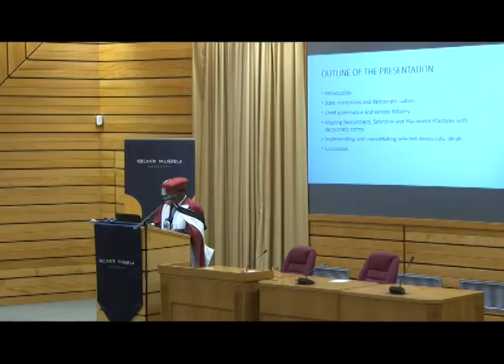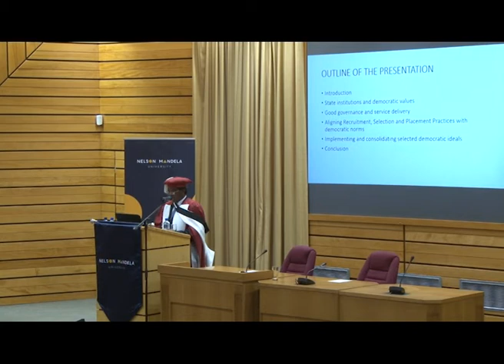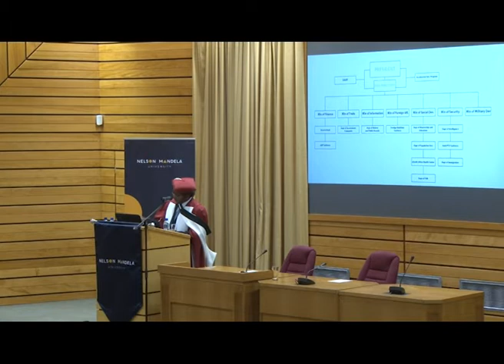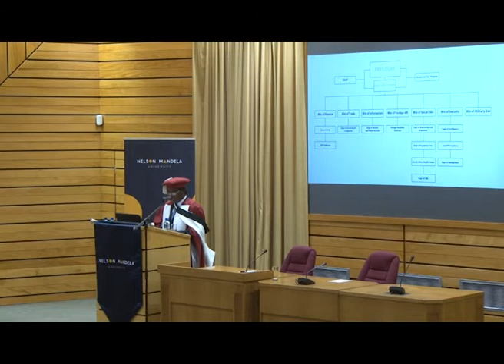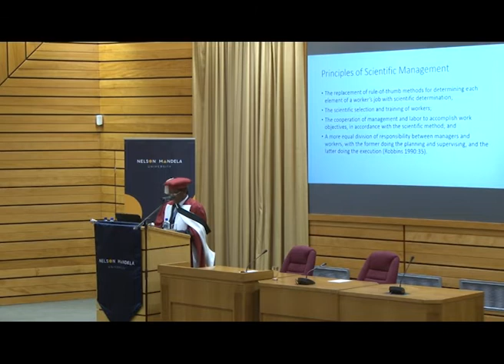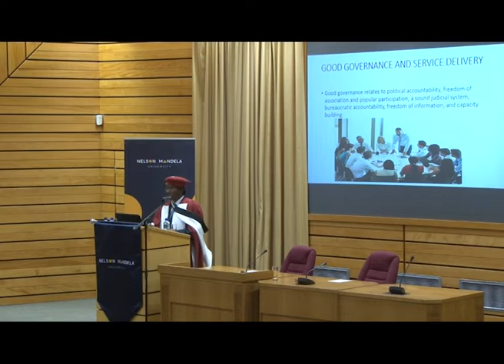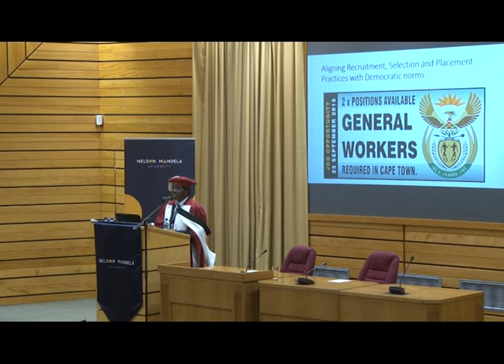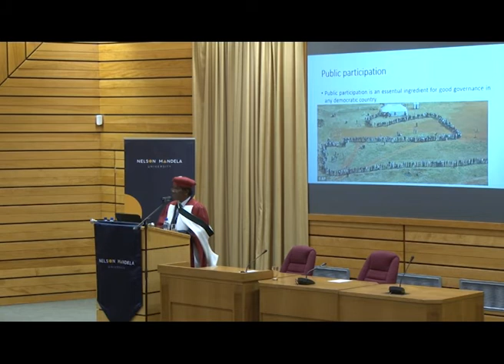Mandela University Inaugural Professorial Lecture: 2017 Sebenzile Masango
The Inaugural Professorial Lecture of Sebenzile Masango on DEMOCRATIZATION OF STATE INSTITUTIONS AND PROCESSES: A CRITICAL INGREDIENT FOR GOOD GOVERNANCE was delivered on 27 July 2017.